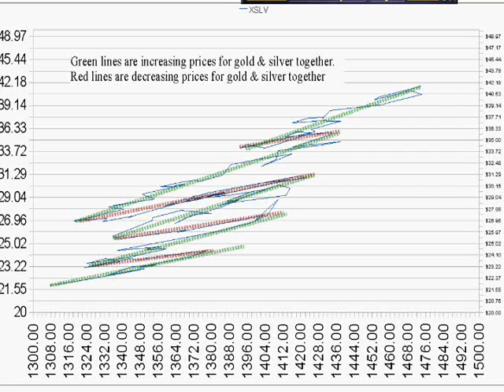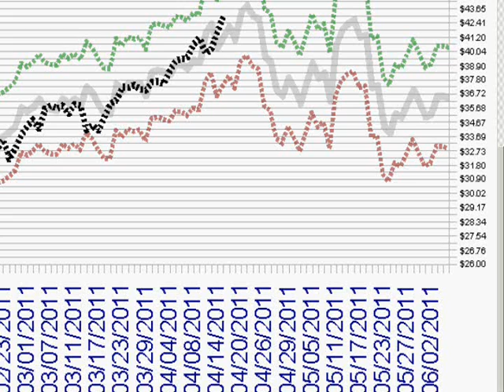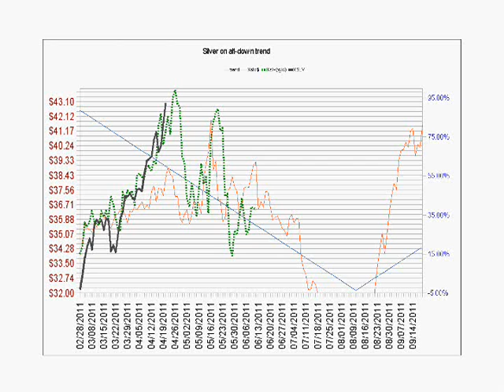2011-4-15 gold price model and silver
Updated gold & silver price projections